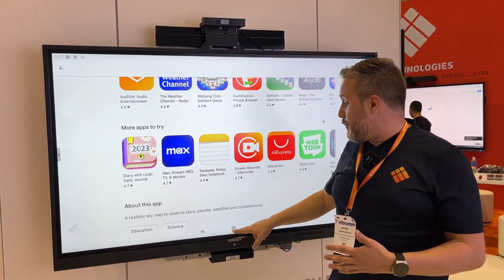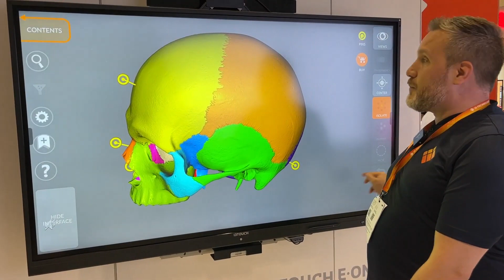Pantalla interactiva i3 con OPS Certificada para Google | Pronectis Google Partner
Pronectis te acerca la nueva propuesta de i3 Technologies en pantallas interactivas para clientes que necesitan trabajar sus credenciales de Google con toda seguridad usando una OPS (workstation anexada a la pantalla) con certificación EDLA y la potencia de procesamiento y almacenamiento dedicada.

Más info del canal de PRONECTIS

🎬No te pierdas videos que te serán de ayuda con el uso de herramientas tecnológicas en nuestro canal

🔎 ¿Quiénes somos?
En Pronectis ayudamos a las empresas e instituciones educativas a realizar sus proyectos en la nube de Google, a segurizar su tecnología y a productivizar el trabajo diario con las últimas herramientas informáticas.

✅ ¿Puedo obtener info sobre novedades de tecnología?